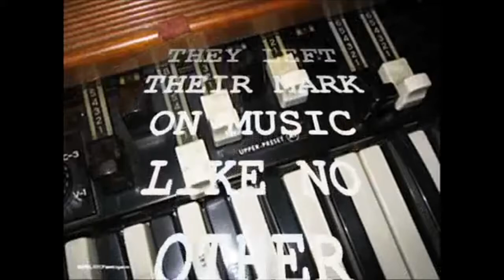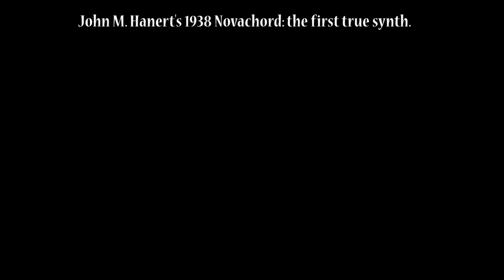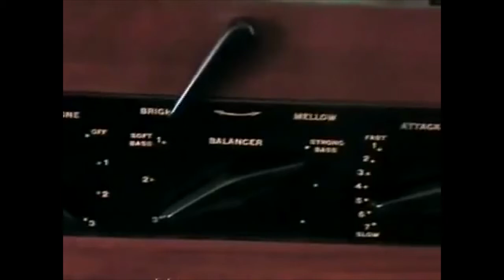Early Electronic Instruments (CC-English)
- I have provided descriptive comments.

This video stitches together four historical electronic instrument demonstration videos.  I have put them together as a matter of convenience.  To be fair, please note that the original video YouTube addresses are listed as well.